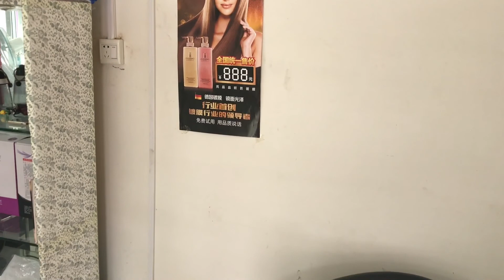My Chinese haircut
Got a haircut from a Countryside stylist. Cost US 75 cents. Such a deal!